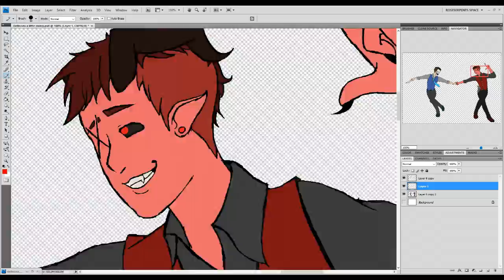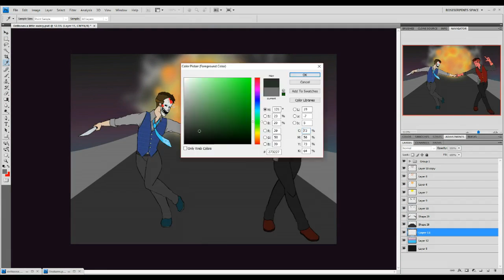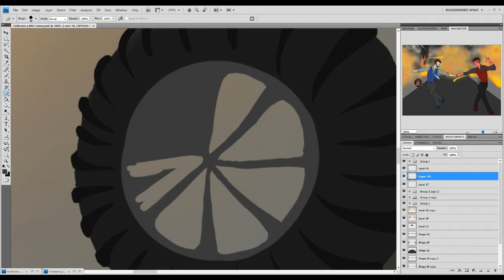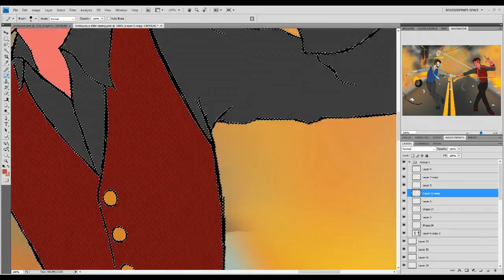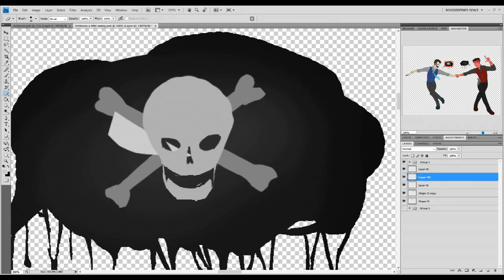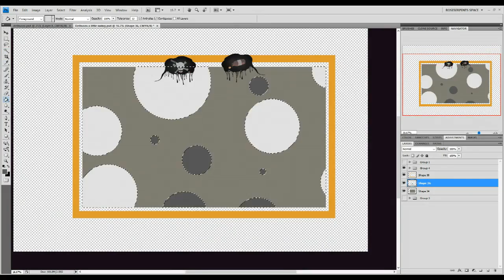A little swing never hurt nobody {Delirious and CaRtOoNz}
I once heard that best friends will help you bury the body...these two took that a bit too far. So I'm a pretty big fan of these two and how awesome of friends they are. I'd like to draw fan art more often to help keep me motivated until I can come up with other projects.

Electroswing Revival - Gee [ComposersCloud]
Tri-Tachyon - Little_Lily_Swing